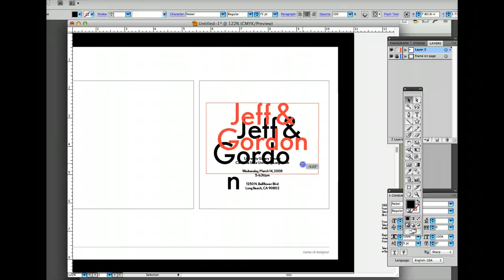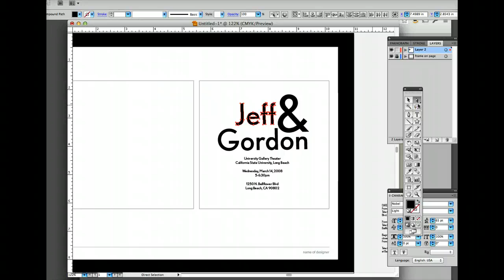Adobe Illustrator text, (2 of 2)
Additional text tool adendum to the existing video of how to use text only in an Illustrator document design.